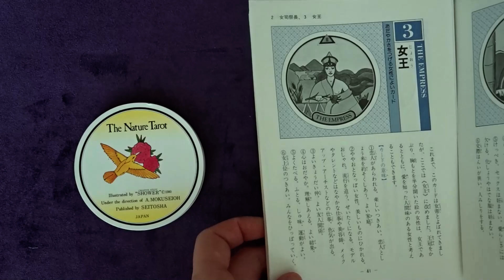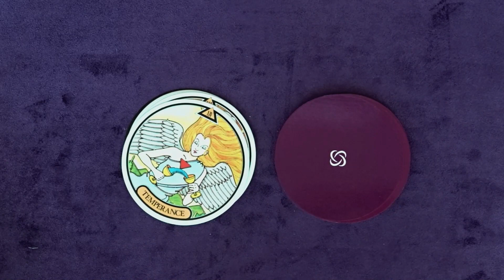자연 타로카드 The nature tarot Flip through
사이즈: 6x6cm

22장 메이져 카드로만 구성된 일본에서 발매된 타로카드입니다.